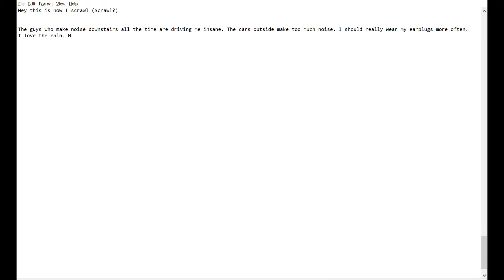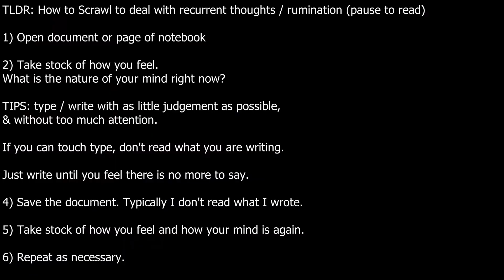Scrawling: Technique for Ruminative/Recurrent Thinking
TLDR: How to Scrawl to Deal with Recurrent Thoughts / Rumination

1) Open document or page of notebook
2) Take stock of how you feel.
What is the nature of your mind right now?

TIPS: type / write with as little judgement as possible,
& without too much attention.

If you can touch type, don't read what you are writing.

Just write until you feel there is no more to say.

4) Save the document. Typically I don't read what I wrote.
5) Take stock of how you feel and how your mind is again.
6) Repeat as necessary.